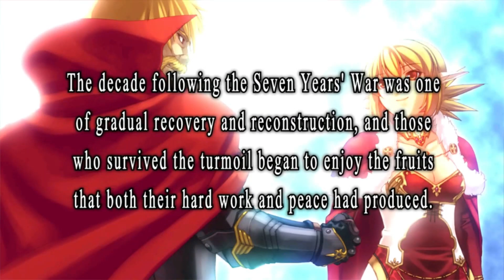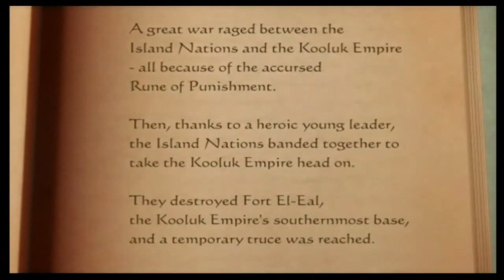10 JRPGs You -Probably- Didn't Know Were Sequels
These are 10 RPGs that are sequels to another game and you probably didn't know. Mostly because they just don't have a number on them.